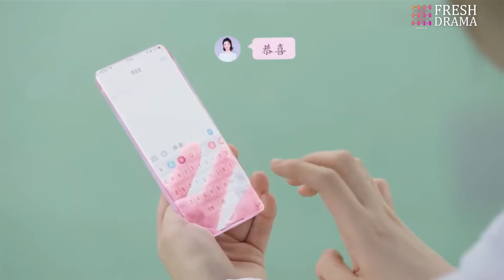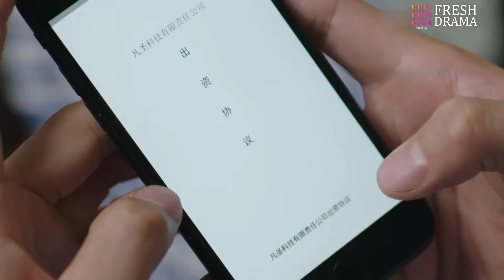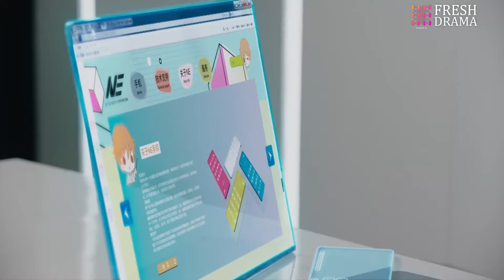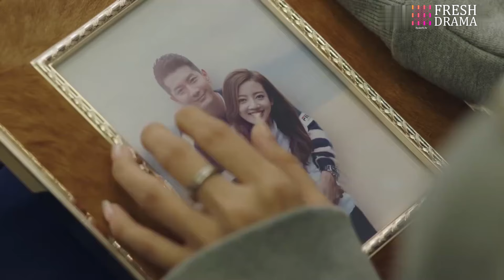【FULL】fake girlfriend💗25：President regains sight💦Girl locked😨 sister takes place😢drama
《錯認之假冒女友》主演：佟夢實
劇情：處在人生低谷的漫畫家時小念結識了NE集團總裁宮歐。宮歐意在調查自己失蹤哥哥宮域的下落，認定時小念就是宮域失蹤前與他合照的女人。時小念壹頭霧水，宮歐又笃定偏執，強迫她給出答案。時小念爲自證清白，在半脅迫半妥協之下開始了跟宮歐同壹屋檐下的生活。朝夕相處中，兩人逐漸走進對方的內心，就在雙方逐漸釋懷過去的傷痛靠近彼此時，二人的戀情卻遭到多方阻力，同時也面臨當年宮域失蹤真相、NE集團權利爭奪、宮歐常年的偏執症等種種考驗。時小念知道，爲了宮歐，最好的選擇就是暫時分開。不管最後結局如何，與宮歐相處的時光裏，她收獲了最美好的回憶，她懷著期待有壹天會再次相遇

“fake girlfriend”Plot: Shi Xiaonian, a cartoonist at a low point in life, meets Gong Ou, the president of NE Group. Gong Ou intends to investigate the whereabouts of his missing brother Gong Yu and is convinced that Shi Xiaonian is the woman in the photo with Gong Yu before his disappearance. Shi Xiaonian is completely confused. Gong Ou is determined and paranoid and forces her to give an answer. In order to prove her innocence, Shi Xiaonian starts living under the same roof with Gong Ou under semi-coercion and semi-compromise. In getting along day and night, the two gradually walk into each other's hearts. Just as the two are gradually letting go of the past pain and getting closer to each other, their relationship is met with multiple resistances. At the same time, they also face various tests such as the truth of Gong Yu's disappearance back then, the power struggle of NE Group, and Gong Ou's perennial paranoia. Shi Xiaonian knows that for Gong Ou, the best choice is to separate temporarily. No matter what the final outcome is, in the time spent with Gong Ou, she has harvested the best memories. She is looking forward to meeting again one day.